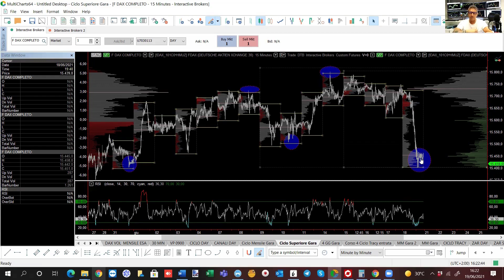Pillola 3 di 6 sui Volumi